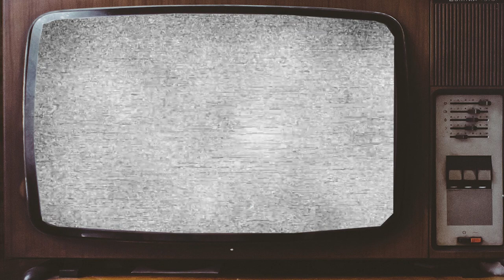KNOTS LANDING 1979 Cast Then and Now 2023, The Actors Have Aged Horribly After 44 Years!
KNOTS LANDING 1979 Cast Then and Now 2023, The Actors Have Aged Horribly After 44 Years! Welcome to the exciting world of "KNOTS LANDING" tv series! Join us as we take a trip down memory lane and revisit some of the most iconic stars of the show. Let's see how the "KNOTS LANDING" stars appear now compared to when they were on the show! You'll be amazed at the changes in their looks and their careers.